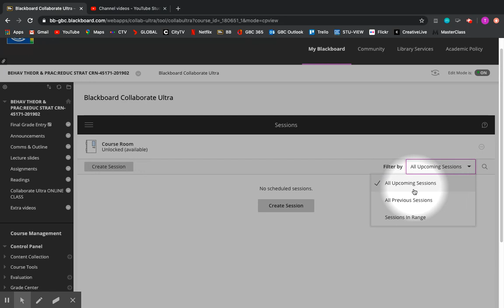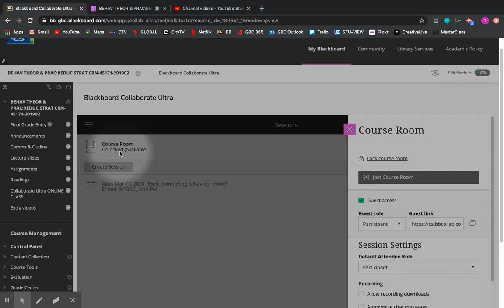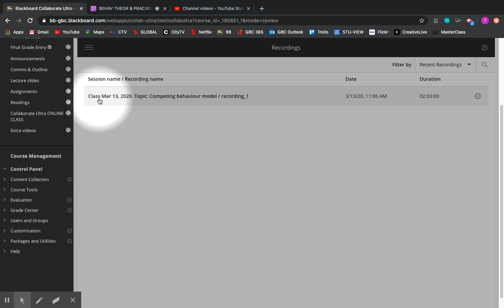Blackboard Collaborate Ultra: How to find recorded sessions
Hi everyone, just a quick follow-up to my last video about BB Collaborate Ultra. This video shows both students and professors where to find their recorded sessions. The video also shows professors how to start and stop recording their online lessons/lectures. I hope it was helpful. Good luck and take care!
Tammy